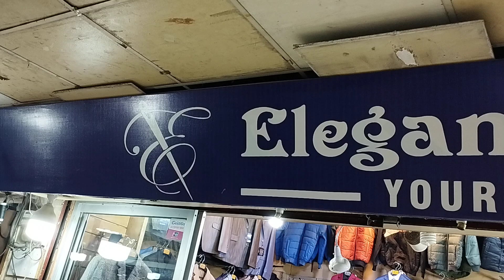Elegant Stitch - Garment Shop - Panorama Centre Mall Road, Lahore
for more detailed information of product and services available in your neighbourhood.